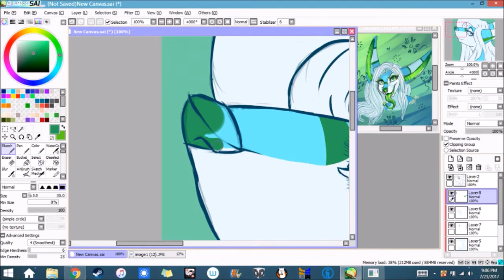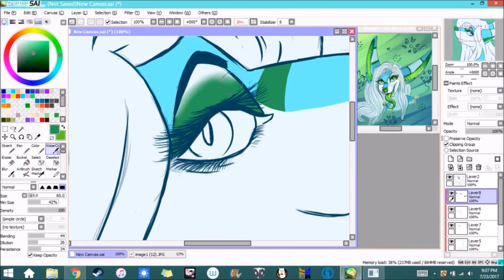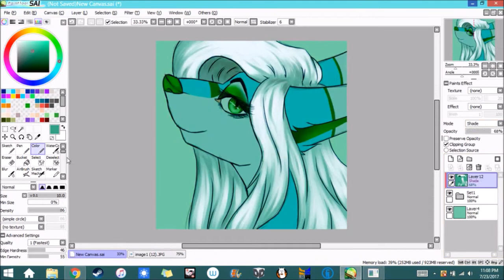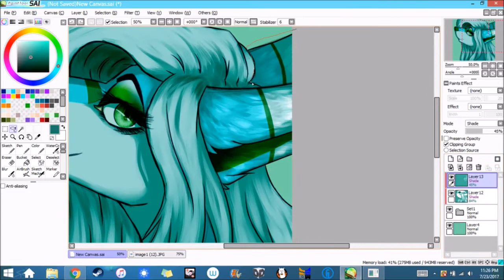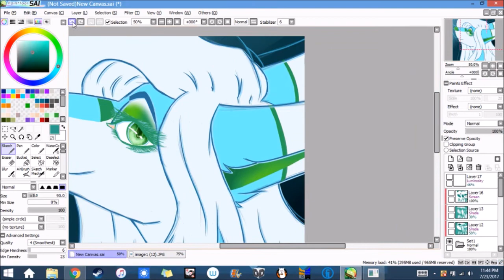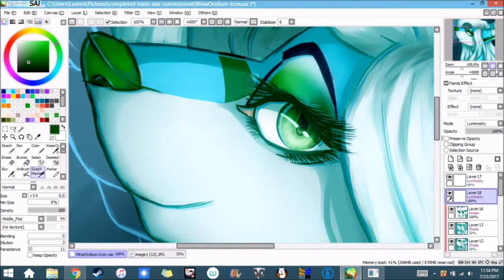MinaOridium - Icon Commission Speedpaint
Commission for MinaOridium on furry amino